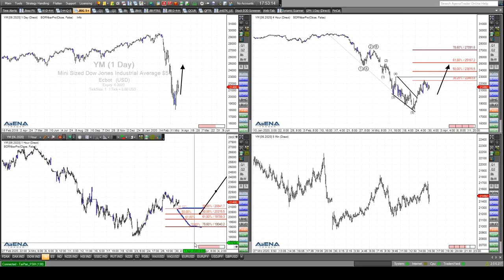Rüdiger Born: Aufwärts-Szenario im Dow Jones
Direkt am Chart bespreche ich ein Aufwärts-Szenario für den Dow Jones. Die Lage ist spannend! Wollen Sie abgesehen von meinen täglichen Analysen im Trade des Tages